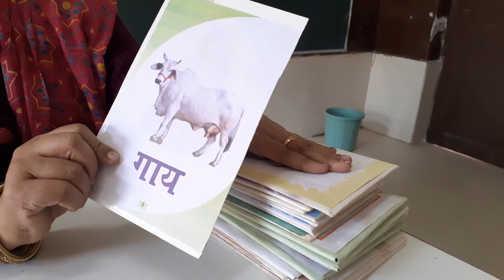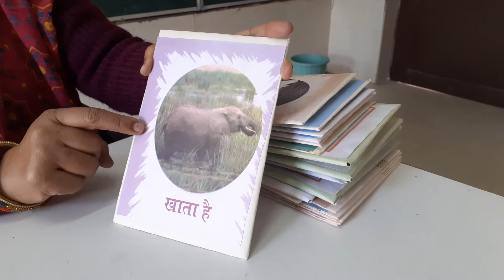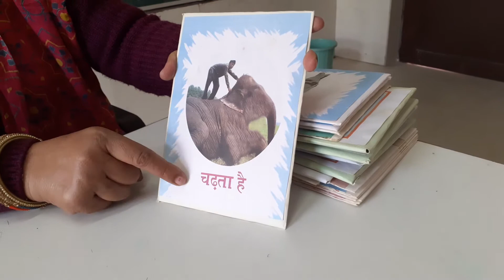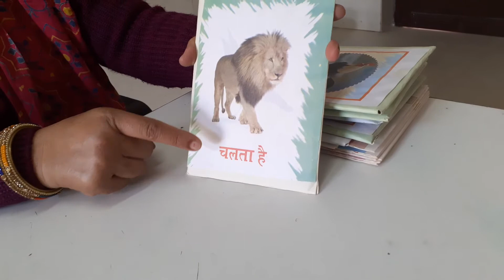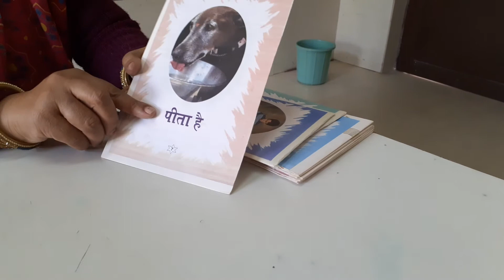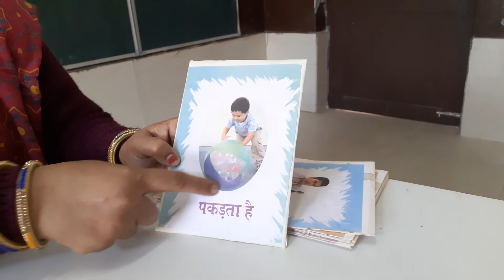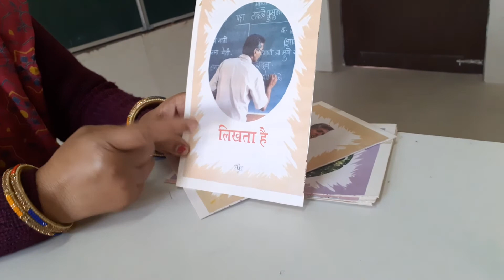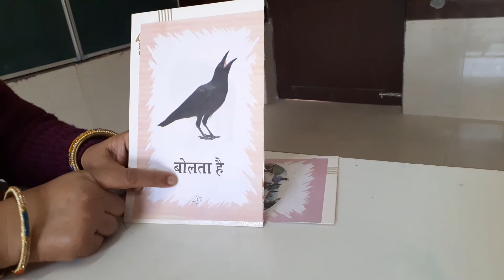भाषा का विकास,,कक्षा शिशुवाटिका,,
चित्र देखकर बोलना लिगं  भेद करना व  क्रिया, की जानकारी भी प्राप्त करना ।